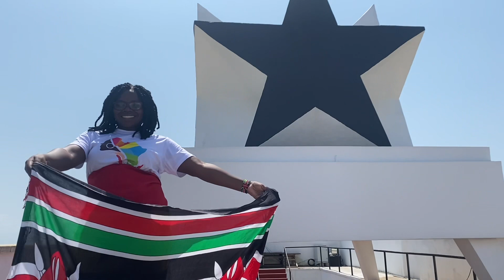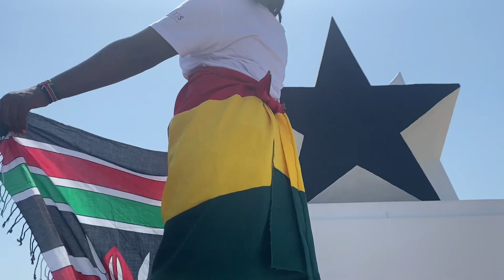Places to consider when you visit ghana